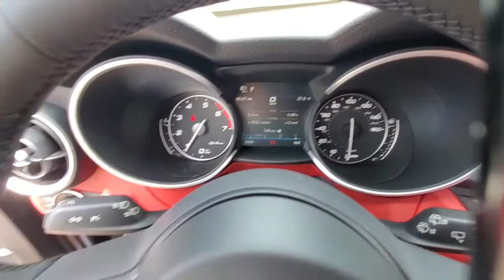2021 ALFAROMEO STELVIO available in Dublin, Columbus, Delaware, OH D17716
New 2021 ALFAROMEO STELVIO available in Dublin, Ohio at Crown Alfa Romeo of Dublin. Servicing the Columbus, Delaware, Powell, Westerville, OH area.